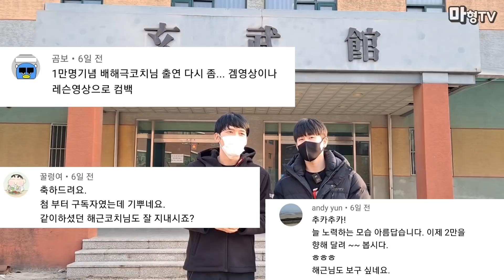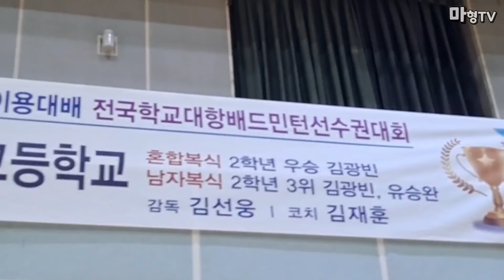고등학교 1학년 이였어??.../고등학교 엘리트 선수와 복식 대결(ft.광명북고등학교 배드민턴부)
안녕하세요. 마형입니다.

이번시간에는 경기도 광명시에 있는 광명북고등학교 배드민턴부를 찾아가봤습니다.

광명북고등학교는 김기정,신백철 선수를 비롯한 많은 유능한 인재를 배출한 학교로 명성이 높은데요.

10여년 만에 느껴보는 전지훈련과 같은 긴장감이 돌았습니다.

고등학교 1학년 박선호, 2학년 신동빈 선수와 한 게임 뛰어봤는데.

아이들의 실력을 보니 미래가 총망하다는 생각이 들었습니다.

다소 아이들도 긴장하고 저희들도 긴장한 터라 잦은 실수가 많았던

게임이지만, 아이들의 로테이션이나 공치는 동작을 보면 공부가 많이 되는

게임인것 같습니다.  재밌게 봐주시면 감사하겠습니다.

촬영에 응해주신 광명북고 선수단 감사합니다.

항상 응원합니다.  화이팅!